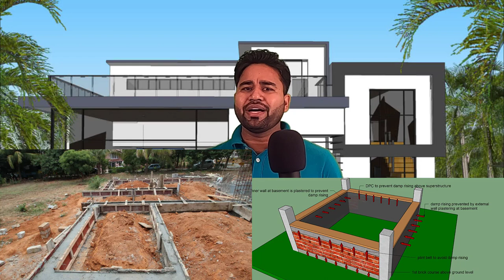Complete Construction Process ||By- Akash Pandey